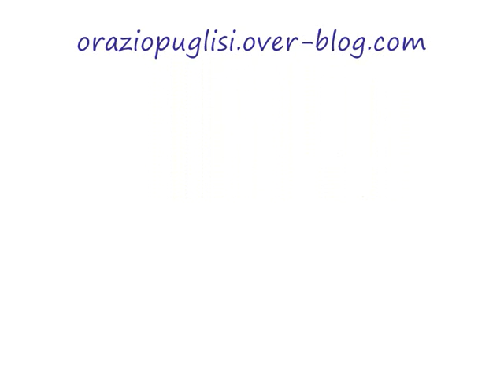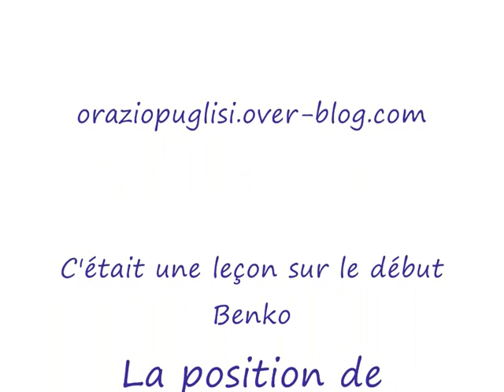Le début Benko la position de référence !!